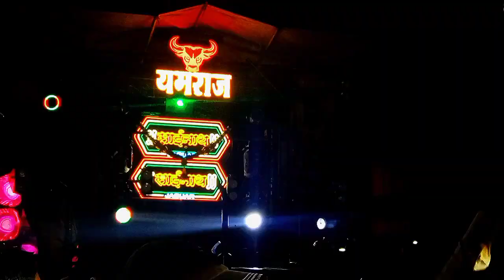sainath jaguar sound | साईनाथ jaguar साऊंड धायरीगाव पुणे | ganesh विसर्जन मिरवणूक 2023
sainath jaguar sound
sound of jaguar
a jaguar sound
black jaguar sounds
jaguar soundtrack
jaguar sound effects
jaguar sound
jaguar sound effect
jaguar i pace sound system
jaguar noise
sonido jaguar
the jaguar song
r sound video jack hartmann
jaguar soundboard
jaguar v8 sound
jaguar xe sound
sound jaguar makes
jaguar sounds
7 seat jaguar suv
jaguar project 8 sound
sanyog don no 1
sanyog sound don no 1
least favorite number
q-san 10.0
no sabes vs no se
how many 7 digit no. are there in all
no 7 vs no 8 plane
9 day novena to santo nino de cebu
srs vs don no 1 sound compitition
ct sounds vs ds18
osrs no sound on ipad
srs ns7 vs nb10
soundstream competition subwoofers
ganapati visarjan sound compitition
ganapati visarjan live
srs sound vs sainath jaguar sound compitition
jaguar sound system
ऋ sound
jaguar song
jaguar sound car
omkar 72 vs srs,
atharva sound vs omkar 72,
bs10 vs omkar 72,
rp sound solapur vs omkar 72,
srs dj pune,
annabhau sathe jayanti pune,
pune vs solapur dj competition,
jay ganesh 76+ sound vs omkar 72,
sound competition in pune,
डीजे पुणे डीजे पुणे,
omkar 72 vs atharva,
pune sound system,
bs10 sound system
atharva sound,
atharva sound pune,
atharva sound system,
atharva sound competition,
atharva sound vs don no 1,
atharva sound check,
atharva sound fursungi,
atharva sound dj,
atharva sound testing,
atharva sound punekar,
atharva dj,
atharva dj pune,
अथर्व साउंड,
और का आवाज,
अथर्व डीजे,
अथर्व डीजे सॉन्ग,
ऋषि शिंदे,
ऋषिकेश मानी,
ऋषिकेश गायक,
ङ,
अथर्व sound,
डीजे अथर्व,
dj atharva,
डिजिटल साउंड,
डिजिटल साउंड सॉन्ग,
ण म,
अथर्व सॉन्ग,
atharva sound video,
क्षत्रिय कुलावतंस,
atharva sound versus don number 1,
don no 1 sound system vs atharva,
sanyog sound don no 1 vs atharva,
atharva sound 2023,
atharva sound dandekar pool 2023,
atharva sound bhim jayanti 2023,
atharva sound 32 shirala,
atharva sound 4477,
atharva sound 72,
omkar 72 vs atharva sound,
jay ganesh 76+ sound and atharva,
atharva 72 sound
sound compitition,
साउंड कंपटीशन,
sound competition,
साउंड कंपटीशन सॉन्ग,
sound competition song,
sound competition pune ganpati visarjan,
sound competition dialogue,
sound competition song horn,
sound competition new,
sound competition horn,
sound competition kolhapur,
sound competition akash phaltan,
साऊंड कॉम्पिटिशन सॉंग,
sound check competition,
sound टेस्टिंग,
song competition dj,
कंपटीशन साउंड गाना,
साउंड चेक कंपटीशन,
साउंड चेक कंपटीशन सॉन्ग,
dj sound competition,
साउंड टेस्टिंग कंपटीशन,
साउंड टेस्टिंग कंपटीशन सॉन्ग,
कंपटीशन साउंड डीजे,
don no 1 sound competition,
don number 1 sound competition,
boss no 1 sound competition,
srs no 1 sound competition,
10 sound competition,
14 april sound competition,
ana no 1 sound competition,
king number 1 sound competition,
1 august 2023 sound competition,
1 august 2023 pune sound competition,
32 shirala sound competition 2022,
dj sound competition 2023,
solapur sound competition 2023,
2 sound competition,
2 stroke sound competition,
sound competition 32 shirala,
beta 3 sound competition,
3d sound competition,
4d sound competition,
matoshree 5050 sound competition,
maurya 52 sound competition,
abarth 595 competition sound,
bmw m5 competition sound,
shree 71+ sound competition,
omkar 72 sound competition song,
omkar 72 sound competition horn,
omkar 72 competition sound check,
audi 80 competition sound
youtube most search keyword,
youtube most searched keywords,
most searched keywords on youtube 2023,
most searched keywords on youtube,
youtube keywords kaise dale,
keywords for youtube videos,
keywords kaise search karen,
keywords kya hota hai,
youtube me keyword kaise dale,
youtube pe sabse jyada search hone wale word,
top searching keywords on youtube,
keyword tool,
kisi bhi channel ke keywords kaise dekhe,
most searched things on youtube,
youtube channel me keyword kaise lagaye,
sabse jyada search hone wale word